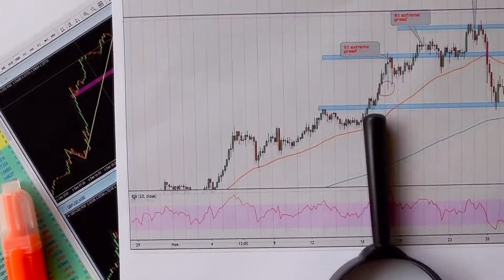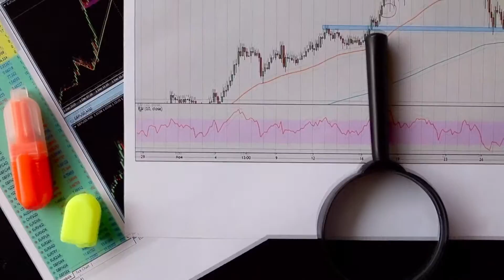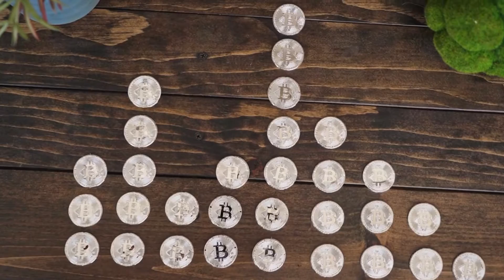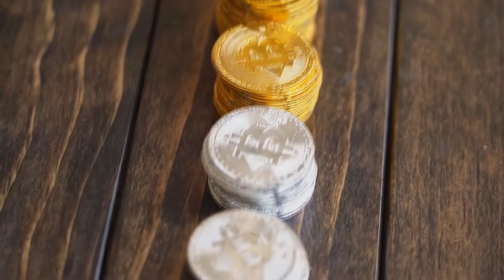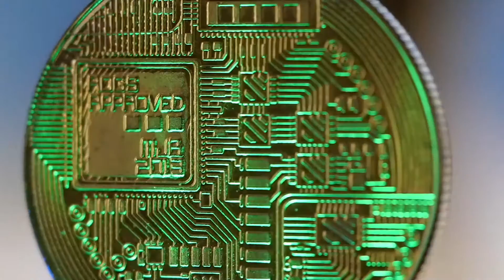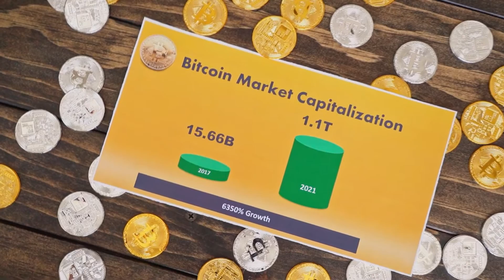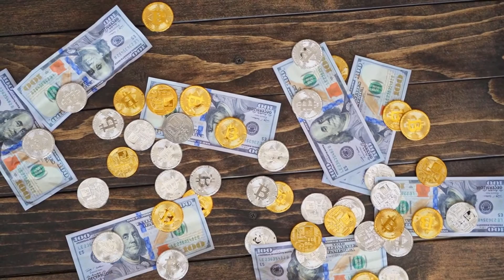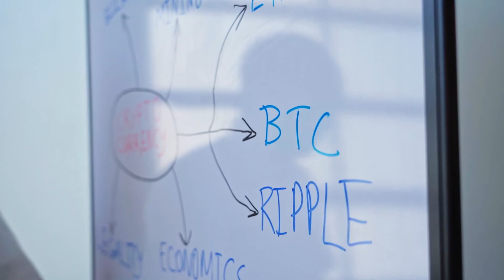SHIBA INU Will Be $10 WHY IS HERE? (Shiba Inu News Today & Shiba Inu Price Prediction)